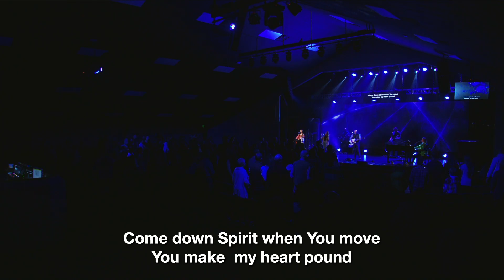Rest on Us | Mallory Cockrell